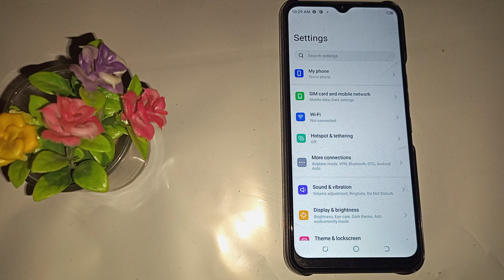How to off auto rotate screen in Tecno spark 9